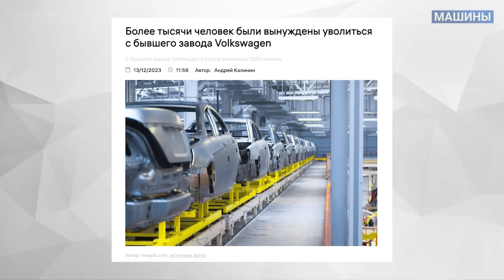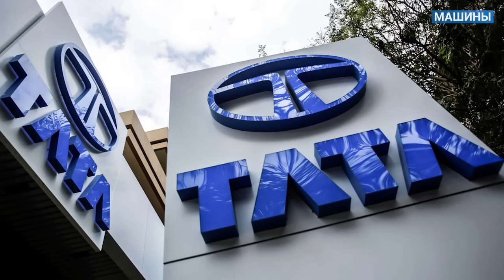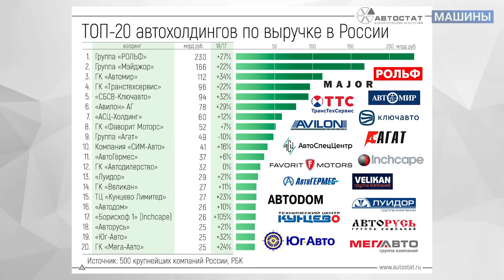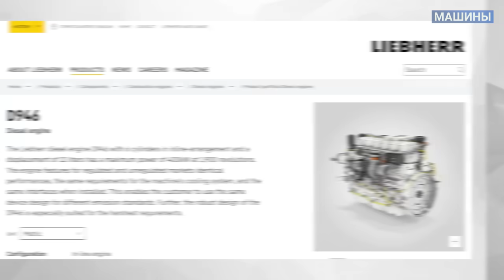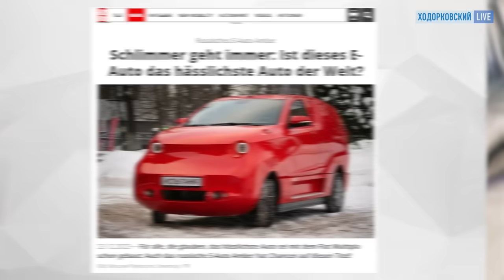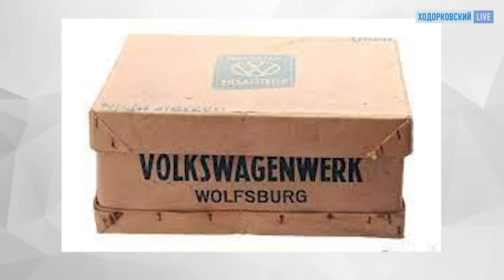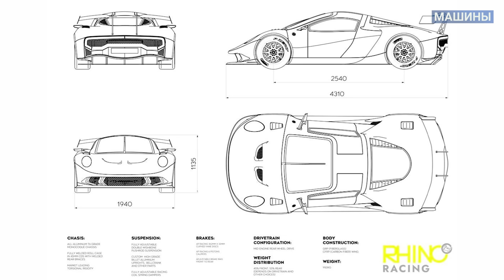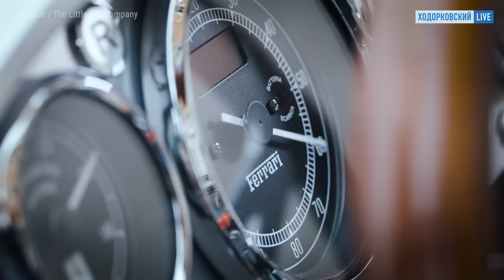АСЛАНЯН: Путин раскулачил «Рольф». КАМАЗ изобрел швейцарский двигатель. Самые страшные машины в мире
«МАШИНЫ» — авторская программа автомобильного эксперта Сергея Асланяна! Смотрите каждый четверг в 11-00 по московскому времени на @khodorkovskylive и не забывайте, пожалуйста, подписываться на канал!

В этом выпуске:
00:00 Здравствуйте!
00:15 В Калуге заработало уникальное производство. Выпускают Ничего
04:44 Хинди руси бхай бхай
08:59 Как Путин отжал «Рольф»
14:05 Новый двигатель КамАЗа. Наш, швейцарский!
18:17 «Амбер», или «Янтарь». Самый уродливый автомобиль в истории
23:29 Кофеварка для Volkswagen Beetle
27:53 «Носорог» — суперкар из Литвы
33:27 Новогодний Bentley для детей
39:26 Вопросы, ответы, реплики

ДУНЦОВА: Денег Ходорковского нет. На Бузову не похожа. К Путину в штаб не пойду. Жены мобилизованных

ИНОЗЕМЦЕВ: Инфляция в РФ дойдет до 18%. Почему растут цены. Что будет с рублем. Зависимость от $